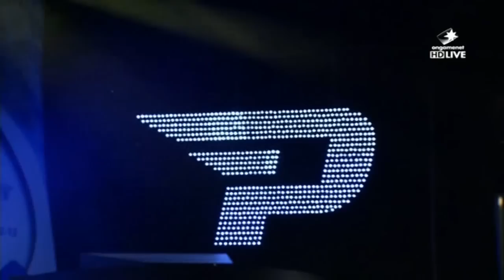스타크래프트2 프로리그 [05.12] 조성호(STX) vs 주성욱(KT) 2SET / 나로스테이션 - Starcraft 2,esportstv, SPL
SPL [05.12] Trap(STX) vs Zest(KT) 2SET / Naro Station - Stracraft 2,esportstv